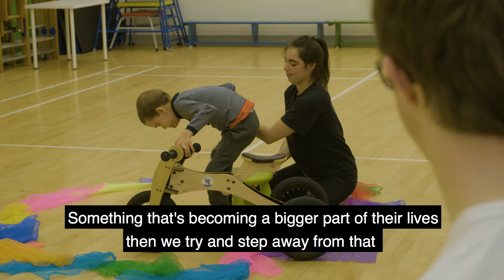icandance - Believe It!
Members of the icandance community explain what being part of it means to them. Dancers, parents and team members reflect on the joy of dancing together, it's potential to nurture creativity, learning and wellbeing, and to celebrate disability and difference.